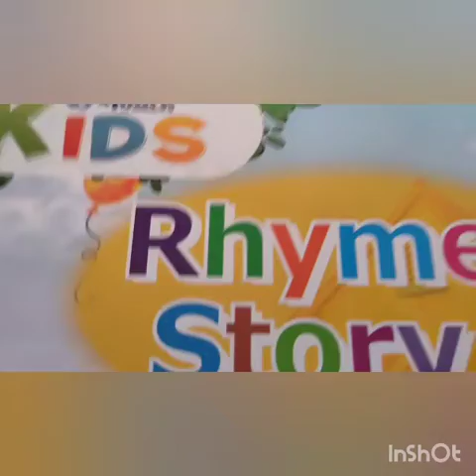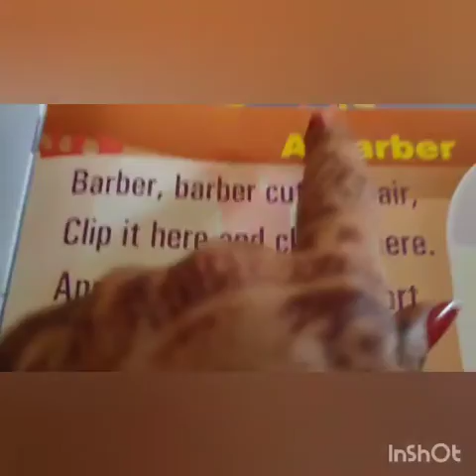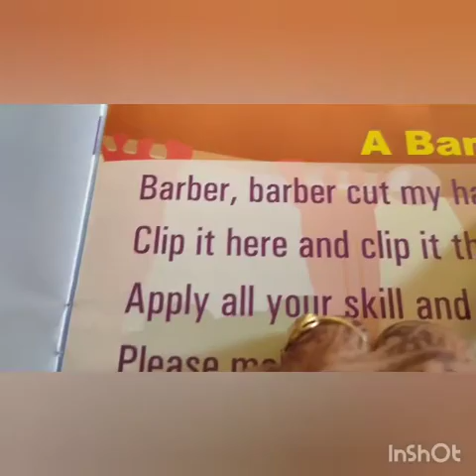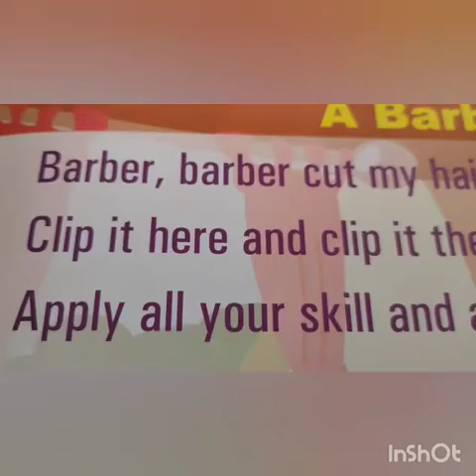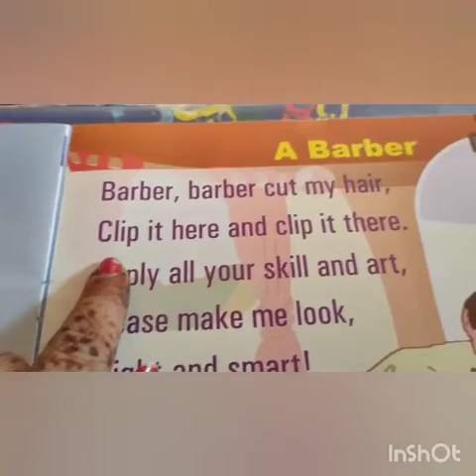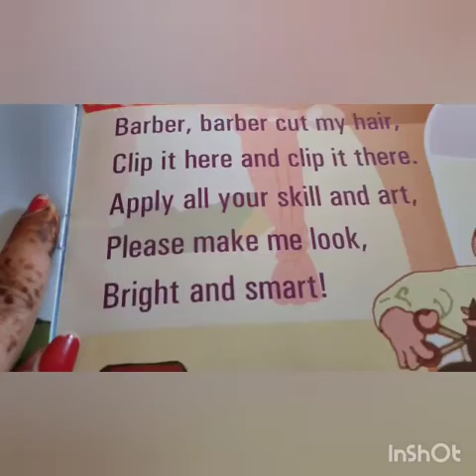Sr.Kg - EM - Rhymes - A Barber